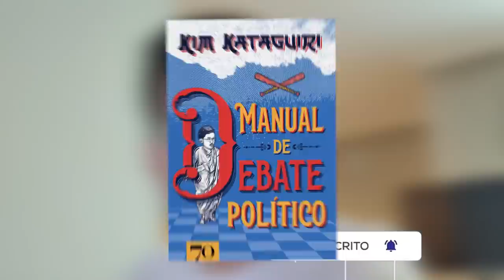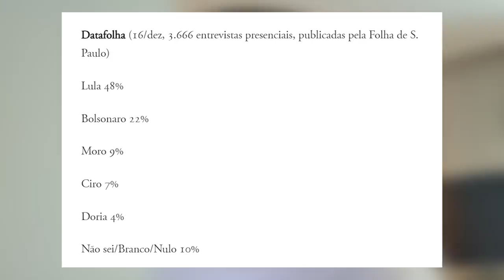Metodologia por trás das pesquisas eleitorais é REVELADORA!